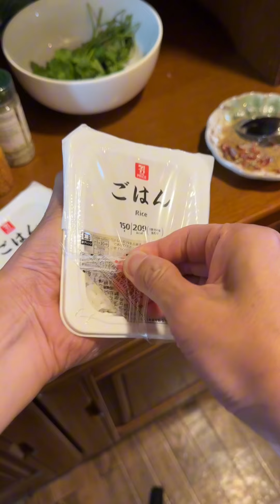Cua Cà Mau ở Nhật